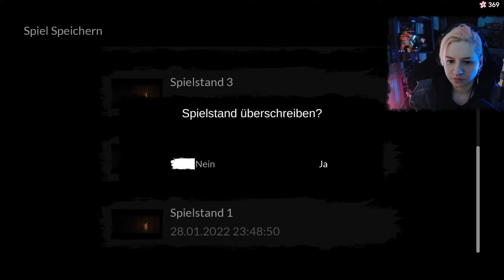Re:Turn 2: RENNEN, VERSTECKEN UND HOFFEN | 7